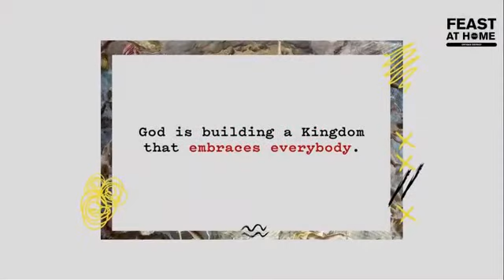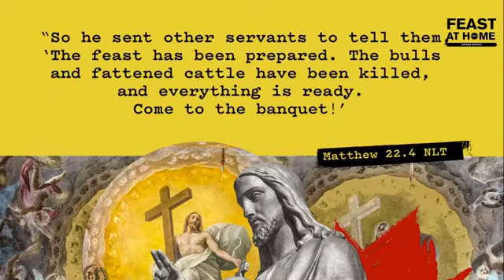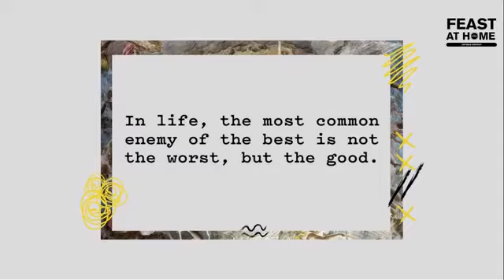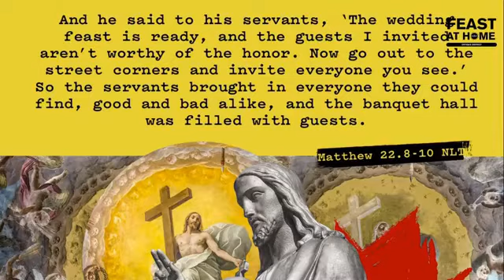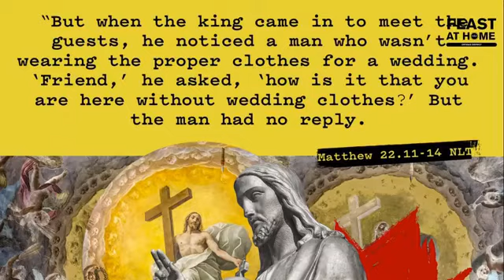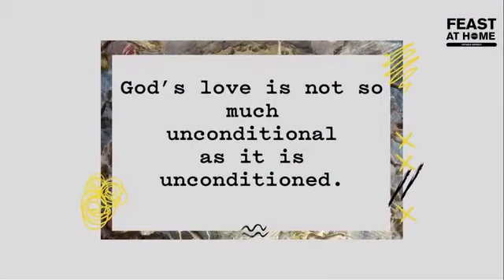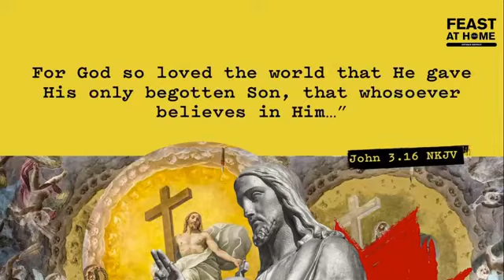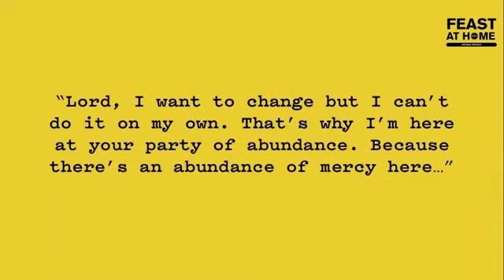The Clash #4: INVITED VS. CHOSEN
God is inviting us all to the banquet. He does not discriminate.  When God invites you to his banquet, He invites everyone, good or bad, rich or poor - we are all welcome to his Feast.  That is how God loves us.

Let us dive deeper into the gospel of Matthew and learn about how much God loves us in Talk 4: Invited vs. Chosen of Feast at Home. Get ready to be blessed and join
our Feast Builders - Bro Joel Saludares and Bro Mike Ybiernas this Sunday as they deliver God’s word for you this beautiful Sunday.

Jesus is committed to you, He believes in you and He trusts you.